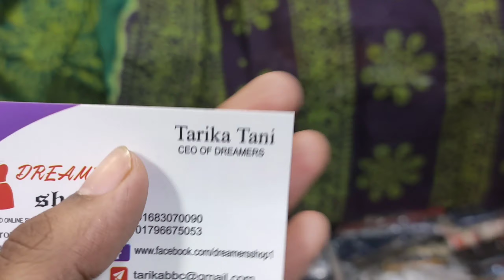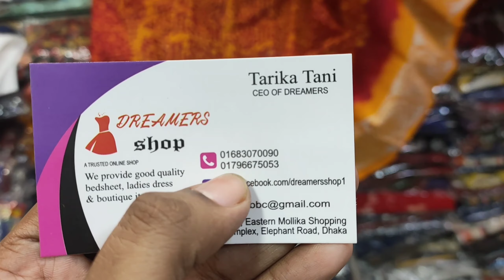পূজা স্পেশাল বাটিক শাড়ি/বাটিক শাড়ির পাইকারি দোকান থেকে ব্যবসার জন্য নিতে পারেন | HELP TALK